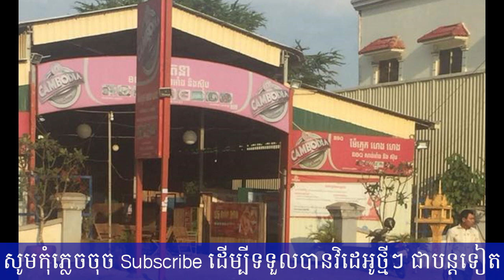៣​នាក់​ឪពុក​កូន! អ្នកភូមិនិយាយលែងចេញ បានត្រឹមហែសពទាំង ក្តុកក្តួល ព្រោះតែ,Breaking News 2018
៣​នាក់​ឪពុក​កូន! អ្នកភូមិនិយាយលែងចេញ បានត្រឹមហែសពទាំង ក្តុកក្តួល ព្រោះតែ,Breaking News 2018